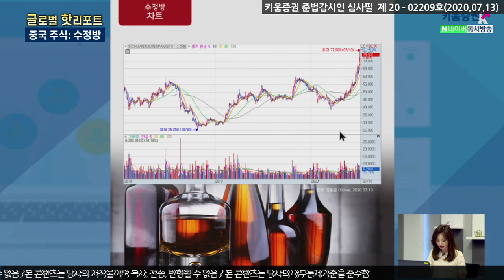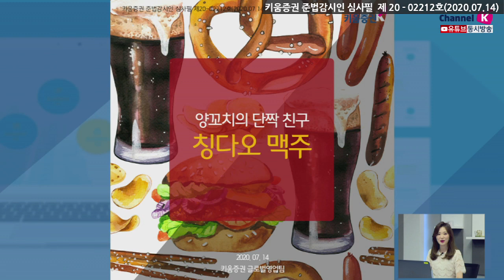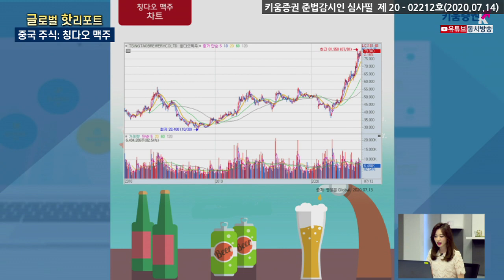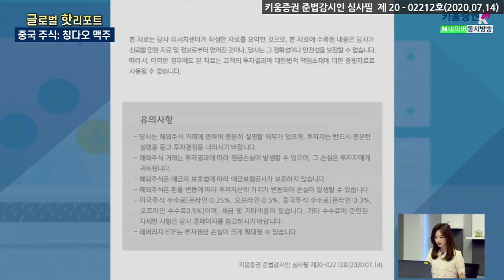중국술 '수정방' & 양꼬치엔 '칭따오'를 아시나요? (글로벌핫리포트/20.07.31)